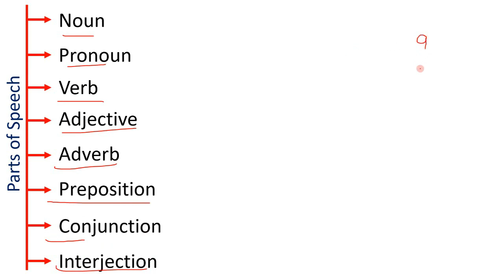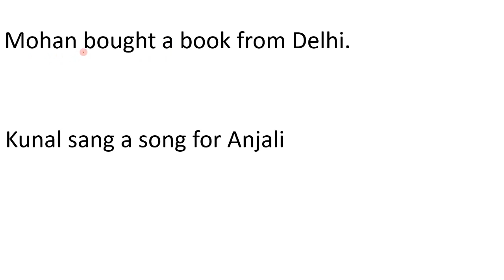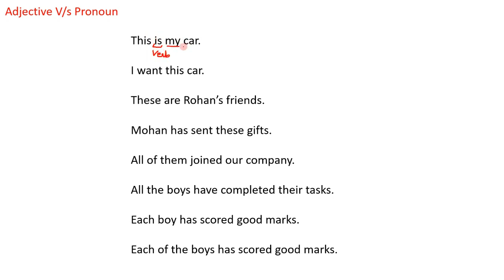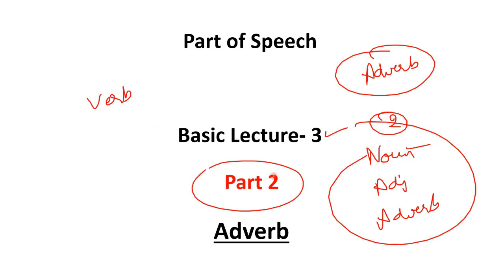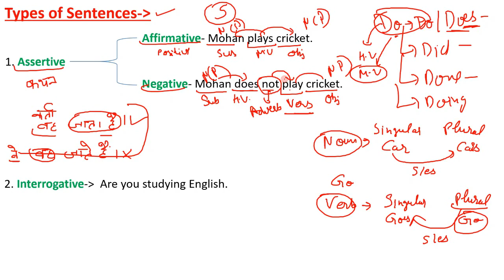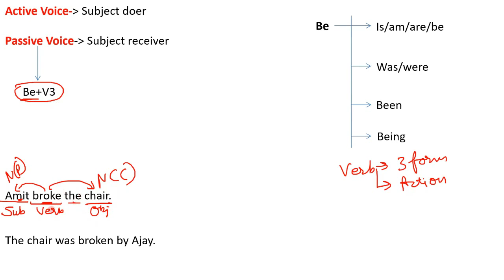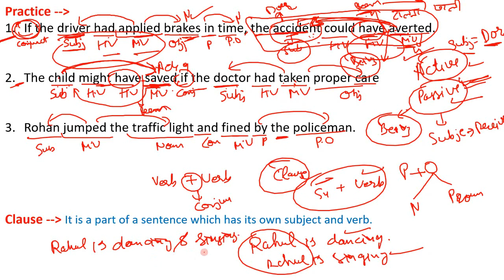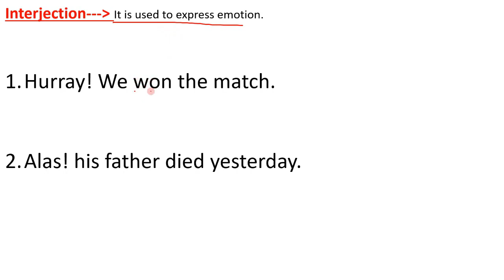Complete Basics Of English Grammar in One Video | एक ही Video में सम्पूर्ण Enlglish | By Ajay Kumar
Complete English Grammar Course in One video
Complete Basics of English Grammar in One Video
What is Active Passive
How you can get benefitted by watching videos on our channel:
Nouns
Noun Concepts
Pronouns
Pronoun Concepts
Relative Pronouns
Conjunctions
Clauses
Defining Clauses
Non-defining Clauses
Phrasal Verbs
OUR USEFUL VIDEOS ON ENGLISH GRAMMAR:
DETERMINERS - 1
TENSE